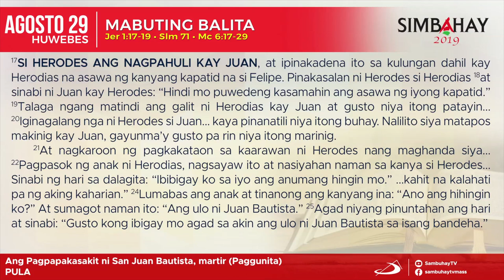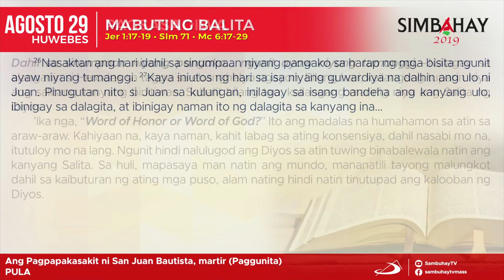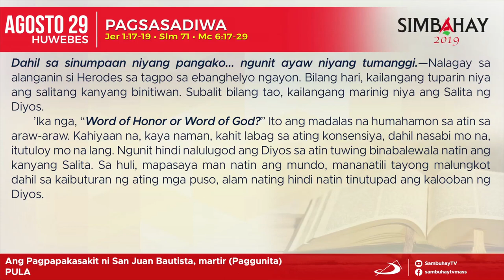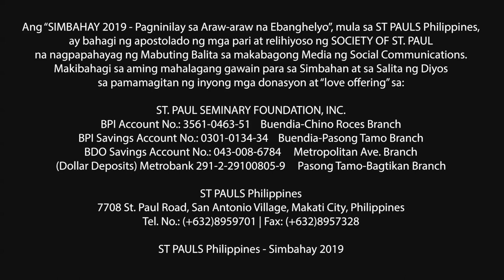Simbahay I Ang Paggunita sa Pagpapakasakit ni San Juan Bautista, martir I Agosto 29, 2019